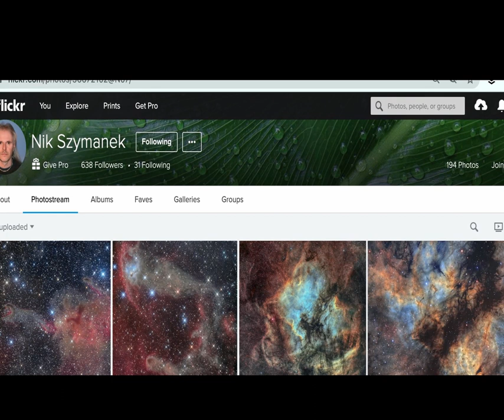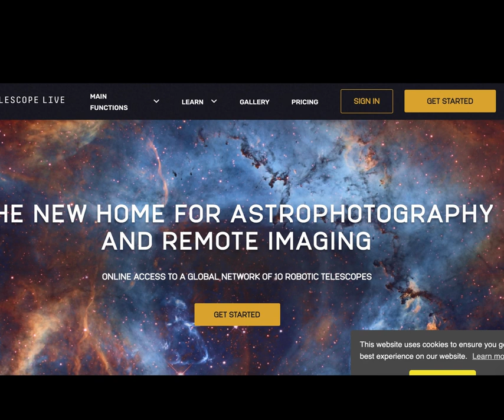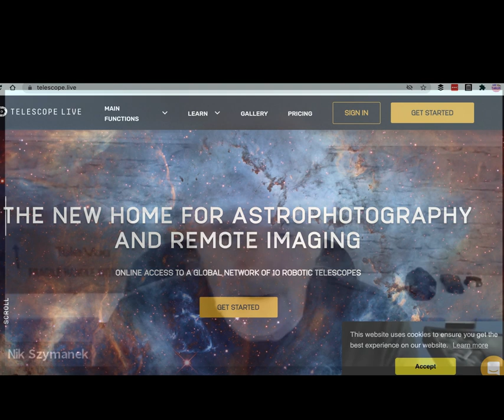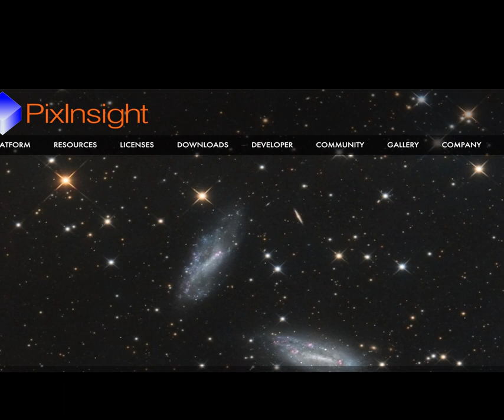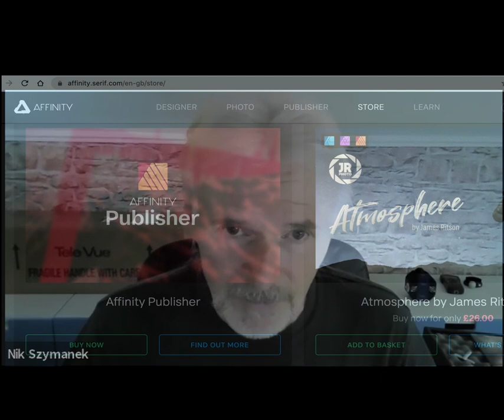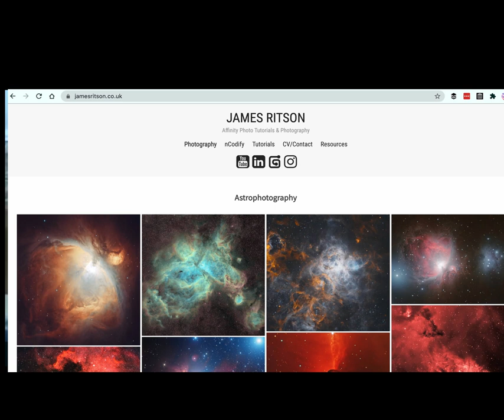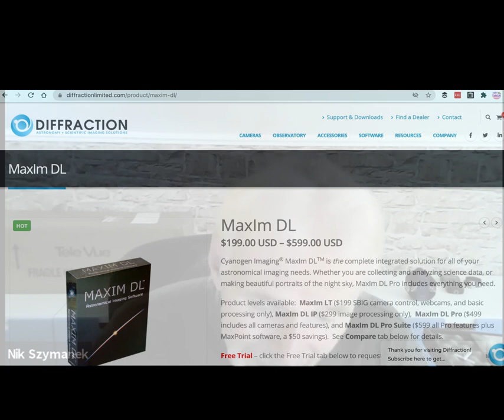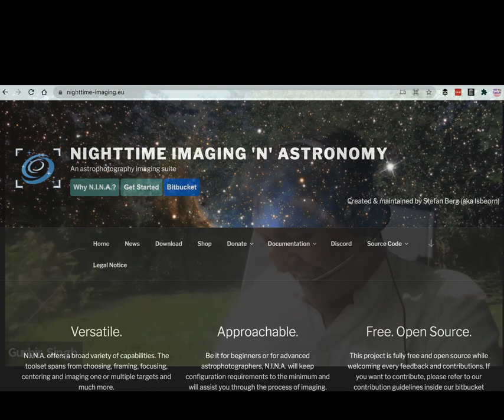Episode 98 Astrophotography with Nik Szymanek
Nik  Szymanek shares his unique perspective on how the hobby of astronomy and especially astrophotography has evolved since the 1980s when he first started.